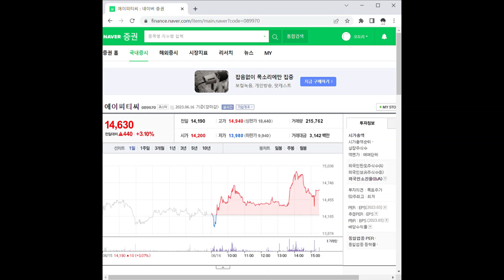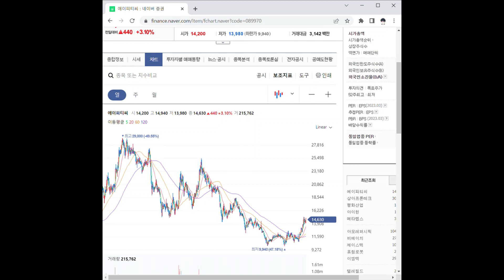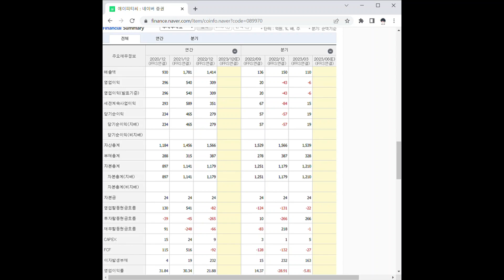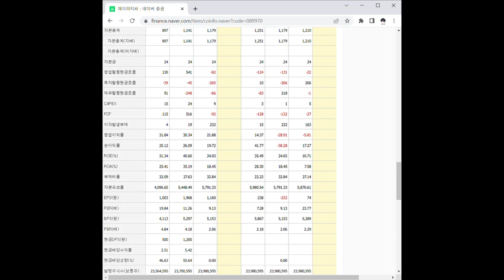089970에이피티씨 주가 전망 및 차트 분석